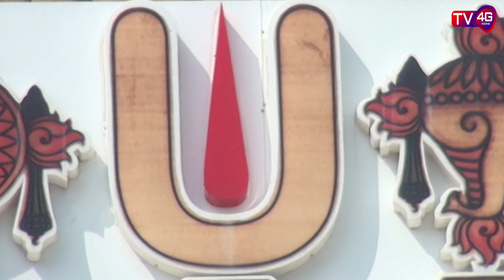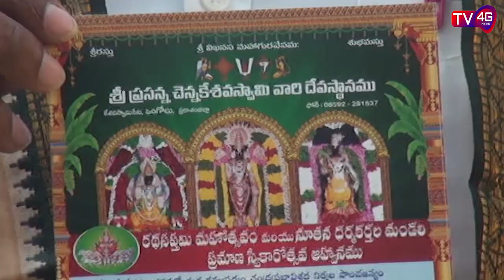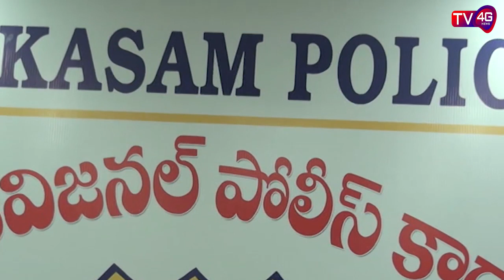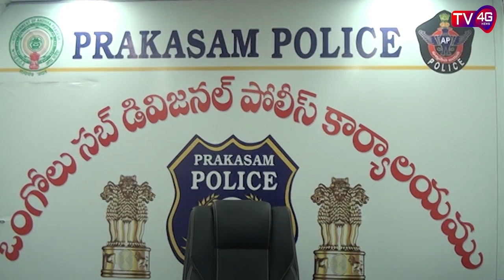28-01-20 Bulletin, Anchor Durgasri : TV4G News